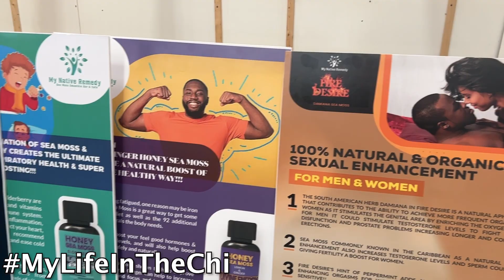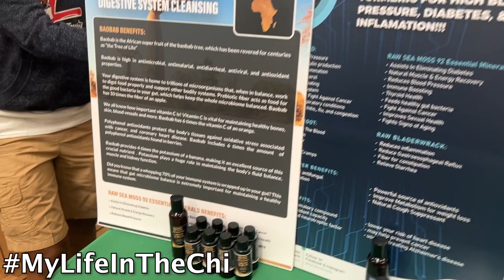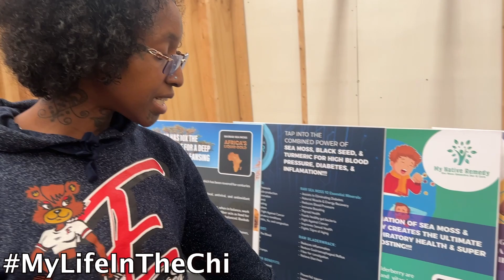Swap-O-Rama Flea Markets Address: 4350 W 129th St, Alsip, IL 60803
Flea market with free parking operating indoors & outdoors Friday-Sunday with varied vendors. Swap-O-Rama Flea Markets in Alsip Illinois Address: 4350 W 129th St, Alsip, IL 60803

TrendingNow
MyLifeInTheChi My Life In The Chi